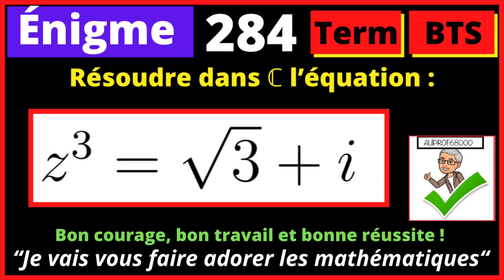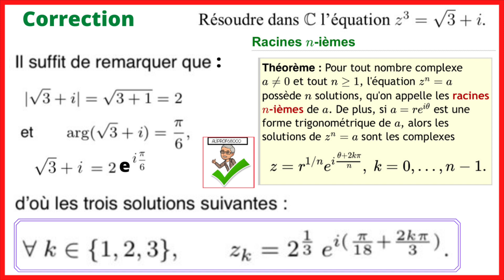Énigme 284 - Résoudre dans ℂ l’équation : z³ = √3 + i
L’ensemble ℂ des nombres complexes est
ℂ = {z = a + ib : a, b ∈ ℝ}
où i² = − 1 . ℝ ⊂ ℂ.

On dit que l’écriture z = a + ib où a et b ∈ ℝ, est la forme algébrique de z. Cette écriture est unique.
a = Re(z) est la partie réelle de z et b = Im(z) est la partie imaginaire de z.
Tout nombre complexe non nul tel que Re(z)= 0 est appelé imaginaire pur.
Soient z = a+ib et z’ = a’+ib’ (a,b,a’,b’ ∈ ℝ) deux nombres complexes. z = z’ ⇔ a = a’ et b=b’.

ℂ est muni de deux lois de composition internes, l’addition + et la multiplication × : soient z = a+ib et z’ = a’+ib’ ∈ ℂ.
1. z+z’ =(a+a’) + i(b+b’)
2. zz’ =(aa’ − bb’) + i(ab’ +ba’)

Qu’y a-t-il de si complexe ?